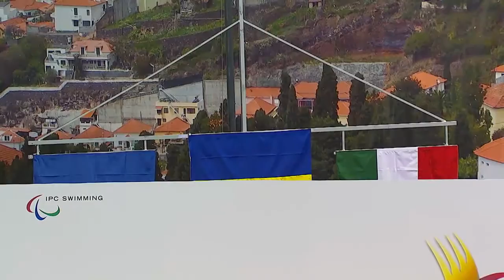Women's 50m Breaststroke SB3 |Medals Ceremony|2016 IPC Swimming European Open Championships Funchal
"Gold: SVIDERSKA Olga Ukraine
Silver: LAFINA Mariia Ukraine
Bronze: TRIMI Arjola taly

Start list:
Denmark KRISTIANSEN Cecilie
Ukraine VERBOVA Maryna
Italy TRIMI Arjola
Russian Federation GAVRILYUK Natalia
Ukraine SVIDERSKA Olga
Ukraine LAFINA Mariia
Kazakhstan GABIDULLINA Zulfiya
Hungary ADAMI Zsanett

453 athletes from 52 countries will compete in the 2016 IPC Swimming European Open Championships, the fourth edition of the competition.